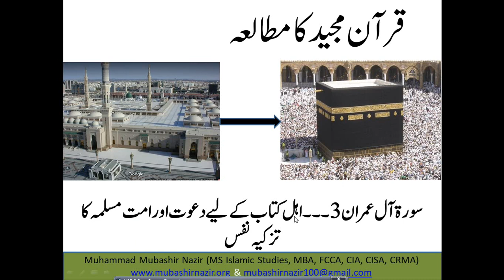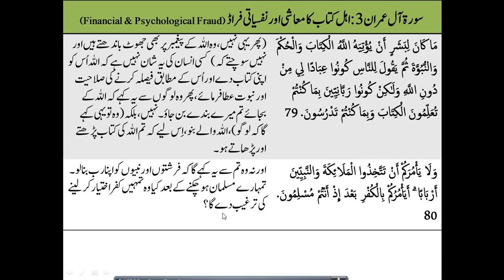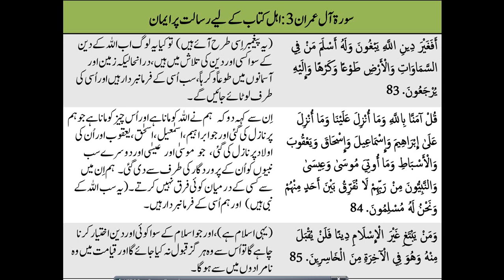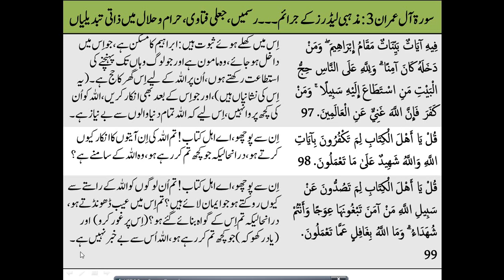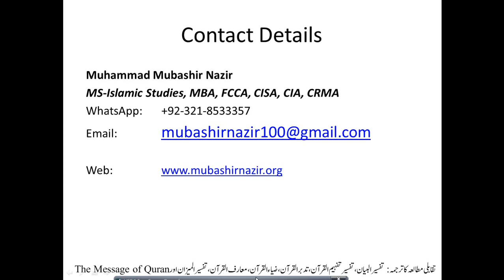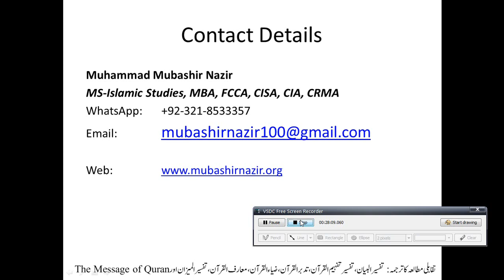Islamic Studies Program QS18.2 Al Imran 81-99 Final Warning to the Jews & Christians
Next Lecture